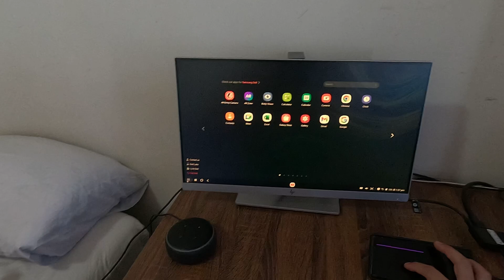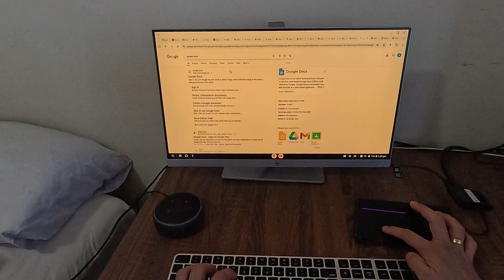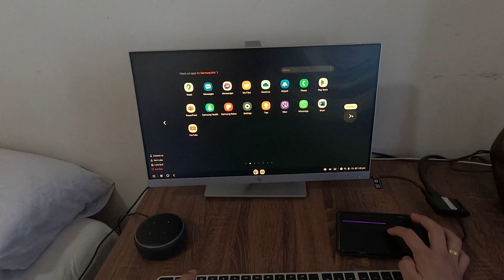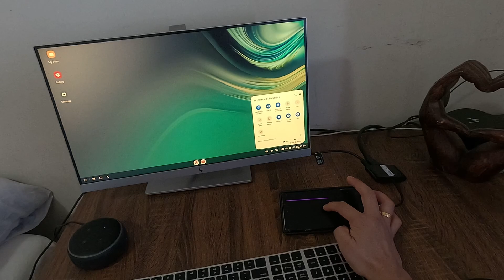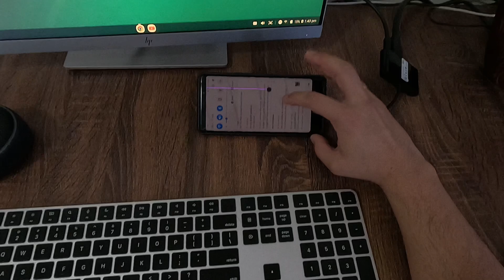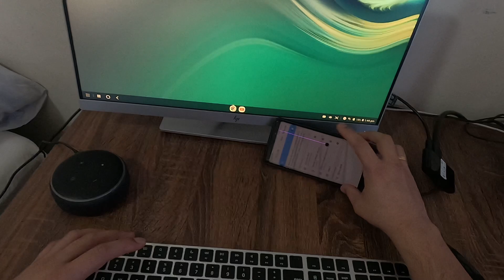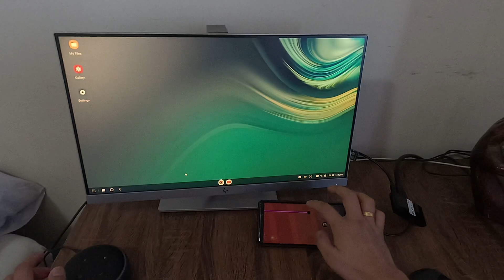Using Samsung DeX on an External Monitor – Full Setup & Demo!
Timeline:
0:00 - Introduction
0:25 - Samsung Dex Demo
04:15 - Basic Dex Interface Guide
04:25 - Hardware Used

USB C to HDMI
Alexa Echo Pop

In this video, I show you how to take full advantage of Samsung DeX by connecting your phone to an external monitor. Whether you're looking to boost your productivity or enjoy a bigger screen experience, Samsung DeX gives you a desktop-like interface right from your phone. I'll walk you through the setup, what you need, and give you a demo of how everything works. Perfect for anyone who wants to turn their smartphone into a powerful workstation!